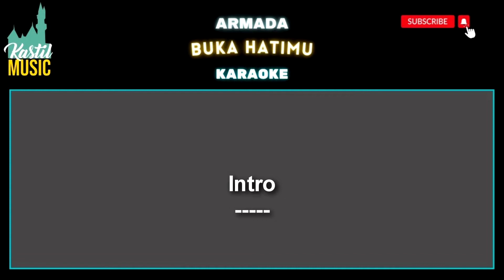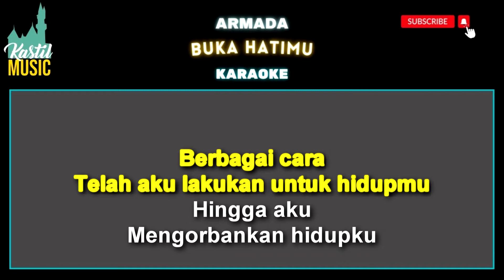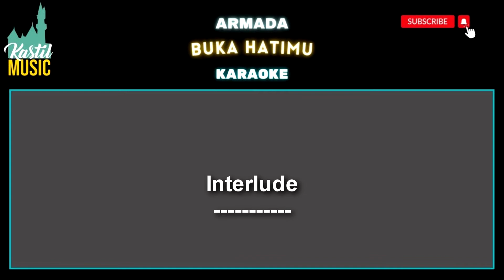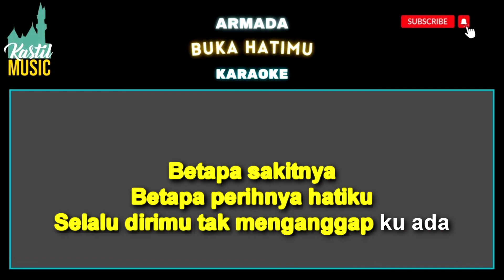Armada - Buka Hatimu - Karaoke tanpa vocal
Armada  - Buka Hatimu - Karaoke by Kastil Music

Armada  - Buka Hatimu  -  lirik :

Aku telah lelah
Mengikuti semua langkah kakimu
Dan berharap (dan berharap)
Bisa memilikimu
Berbagai cara
Telah aku lakukan untuk hidupmu (untuk hidupmu)
Hingga aku
Mengorbankan hidupku
Buka hatimu
Bukalah sedikit untukku
Sehingga diriku
Bisa memilikimu
Berbagai cara
Hingga aku
Mengorbankan hidupku
Buka hatimu
Bukalah sedikit untukku
Sehingga diriku
Bisa memilikimu
Betapa sakitnya
Betapa perihnya hatiku
Selalu dirimu tak menganggap ku ada
Buka hatimu
Bukalah sedikit untukku
Sehingga diriku
Bisa memilikimu
Betapa sakitnya
Betapa perihnya hatiku
Buka hatimu (bukalah hatimu)
Bukalah sedikit untukku
Sehingga diriku
Bisa memilikimu
Betapa sakitnya